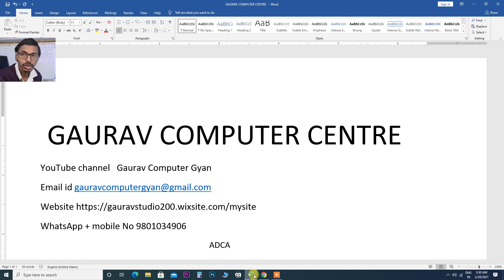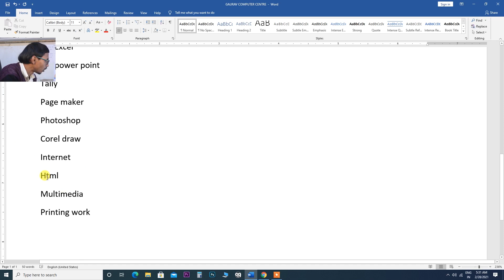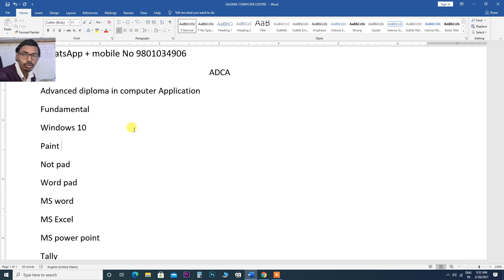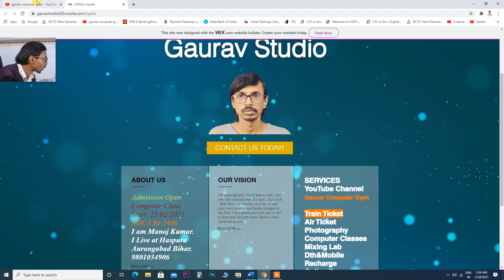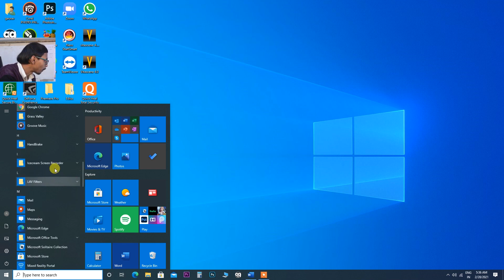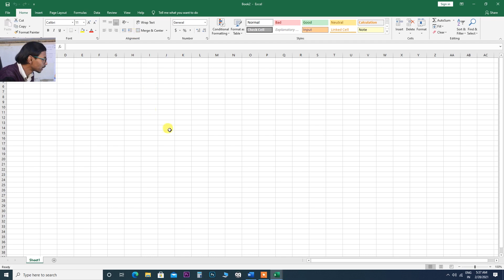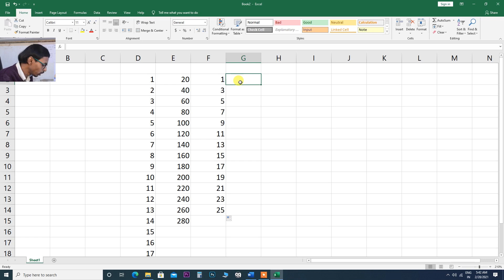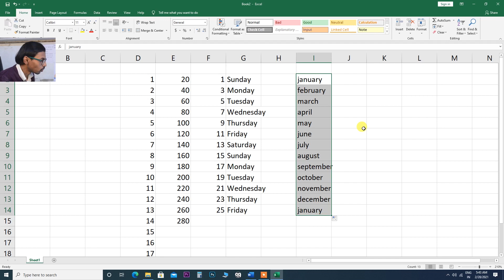New Computer Class Start 2022 Video Part 1